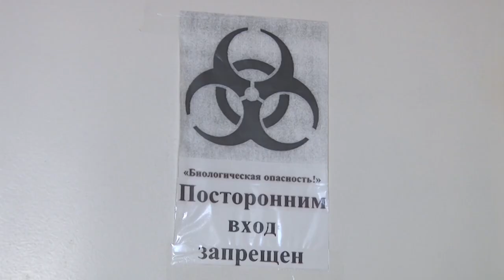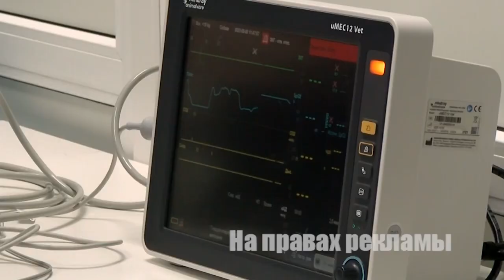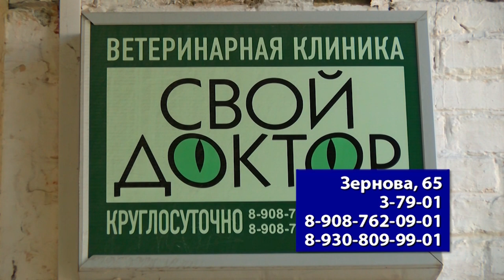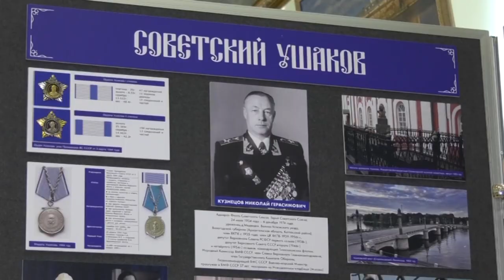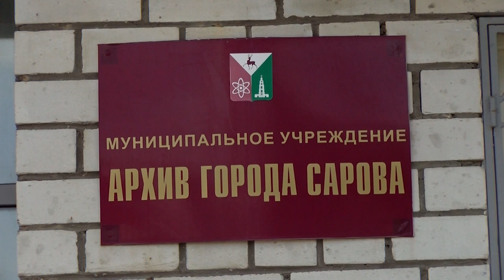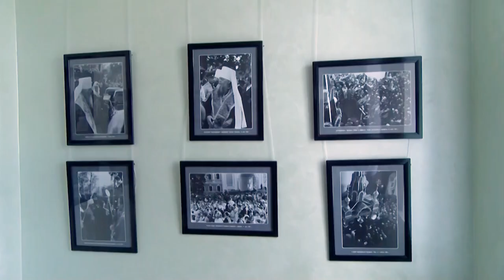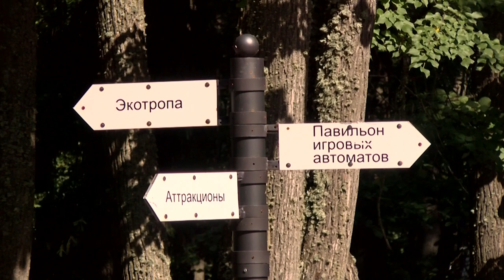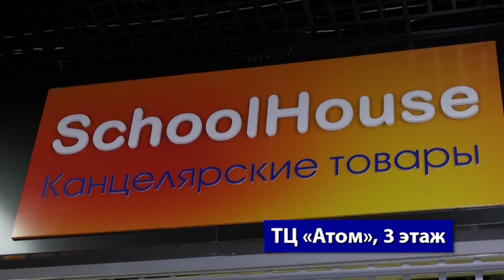Новости Сарова. Итоги недели 07.08 - 11.08